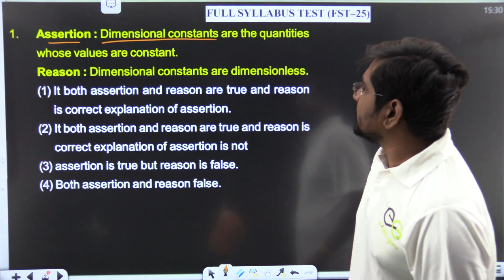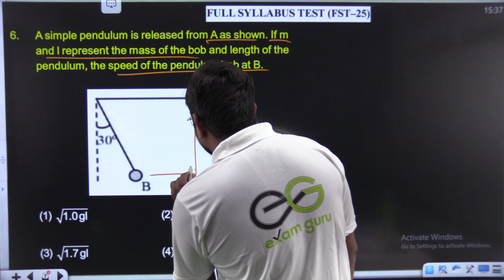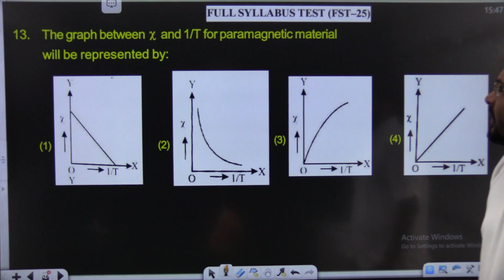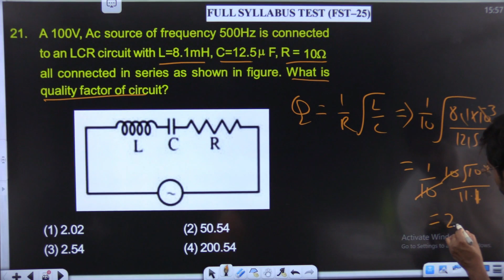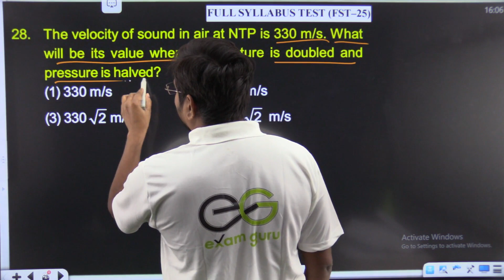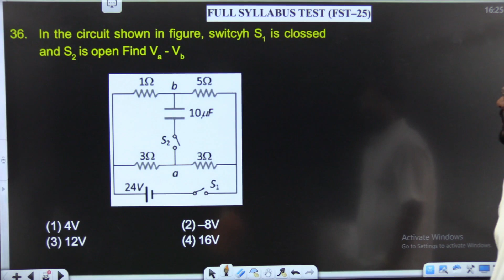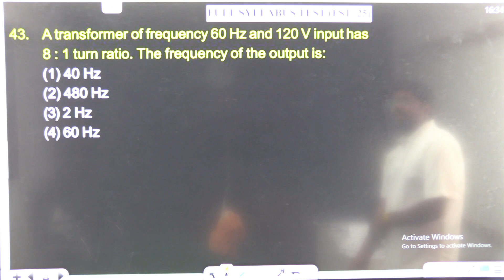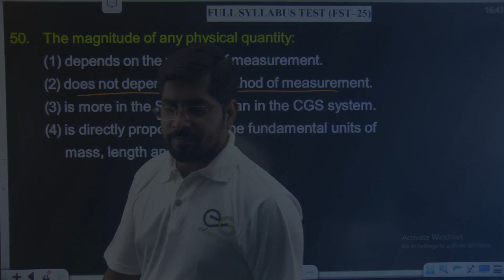EXAM GURU FULL SYLLABUS TEST (TEST - 25) PHYSICS VIDEO SOLUTION | SAROJ KUMAR YADAV